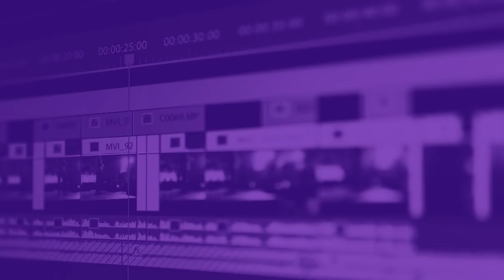ELE FEZ 5 KITNETS GASTOU 15 MIL EM CADA E VAI GANHAR 3 MIL POR MES !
Neste vídeo eu mostro a historia de mais um inscrito e  kitneteiro raiz do nosso canal, ele fez 5 kitnetes e gastou apenas 15 mil em cada uma e vai ganhar 3 mil por mês.
Nossos vídeos tem objetivo de ajudar pessoas a Viver de Renda Passiva através de Kitnets, assista nossos vídeos e aprenda a formula de alcançar sua independência financeira através de Kitnets.